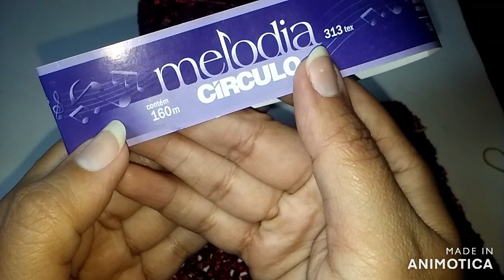BLUSA FATIMA PARTE 3 BLUSA EM CROCHE DECOTE DEGAGê